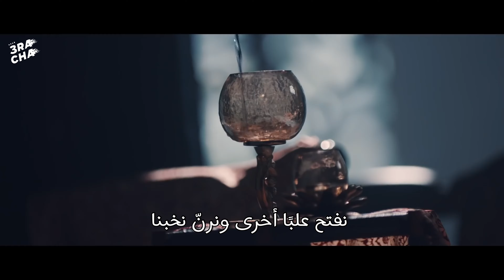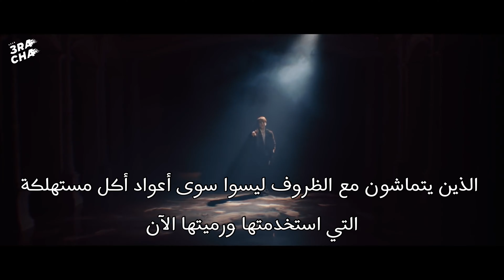Mirror mirror مترجم ‪F‬⁩.⁦‪HERO‬⁩ MILLI & changbin أغنية تعاون تشانقبين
الترجمة العربية لأغنية ‏ Mirror Mirror تعاون اف.هيرو و ميلي مع تشانقبين

🔔يرجى الاشتراك وتفعيل زر التنبيه ليصلكم كل جديد.

📣 لاتنسوا متابعتنا عبر تويتر والانستقرام للحصول على ترجمة آخر أخبار ستراي كيدز والثريراتشا (تشان ، تشانقبين ، هان )